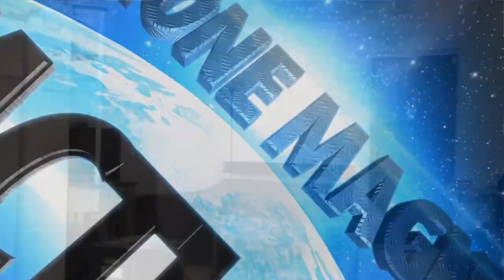Ex-WWE Diva Chyna Twerking REACTION!!!